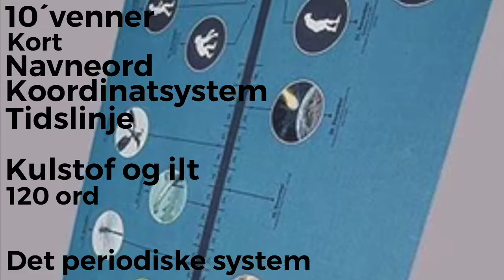Læringstæpper på mitCFU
På kan du låne læringstæpper til de fleste fag.